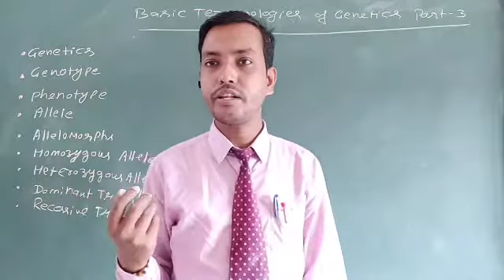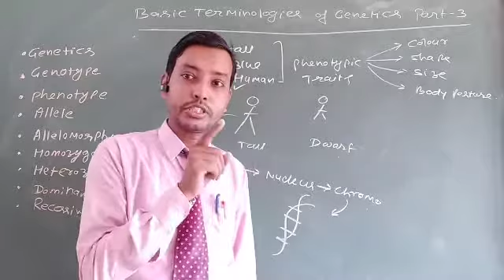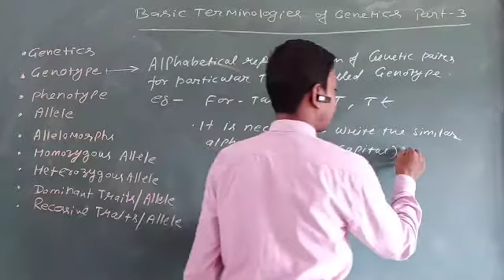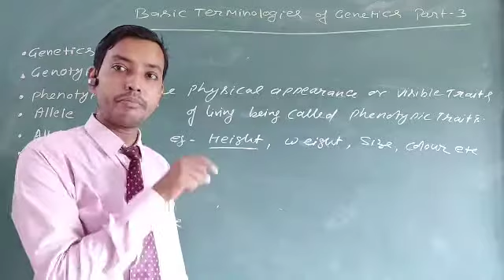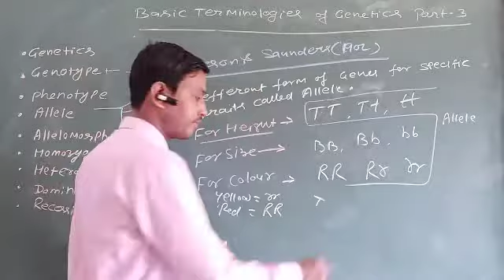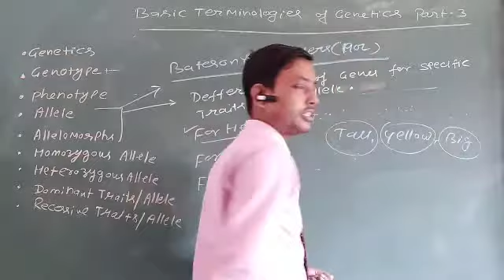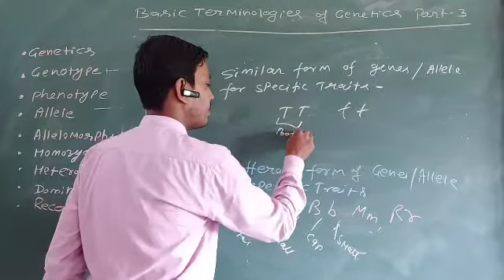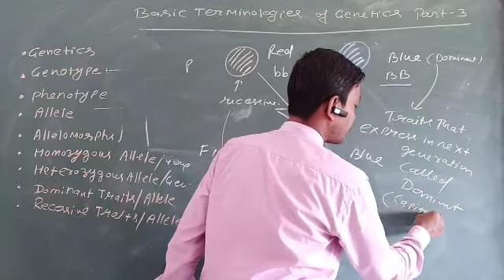Class-12th | Principle of inheritance and variations | Basic Terminologies part-3